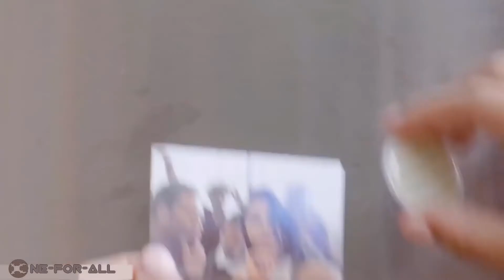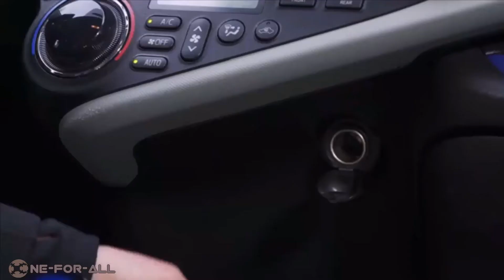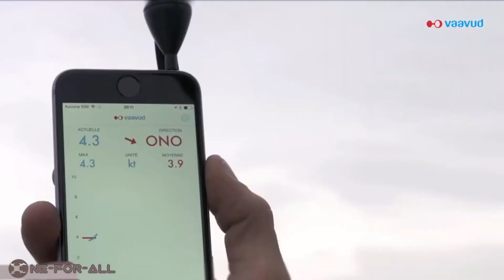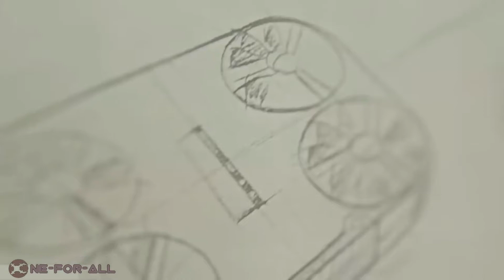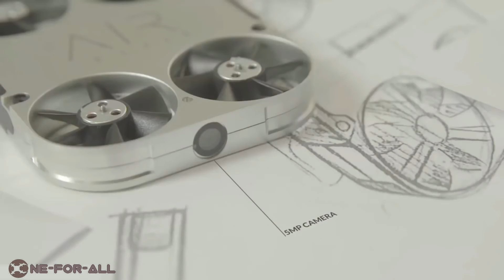TOP 6 SMARTPHONE GADGETS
Hi friends
In this video I am going to show you amazing smartphone gadgets available on various sites.
If you want to buy these gadgets then you can buy from Amazon